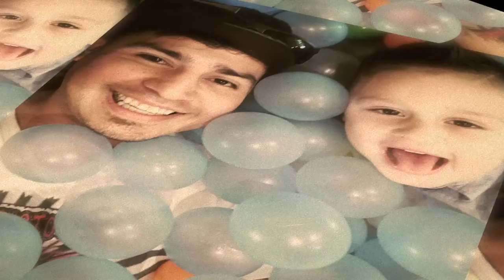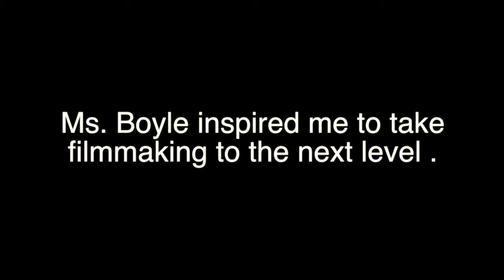doc.4.2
doc.4.2 trailer